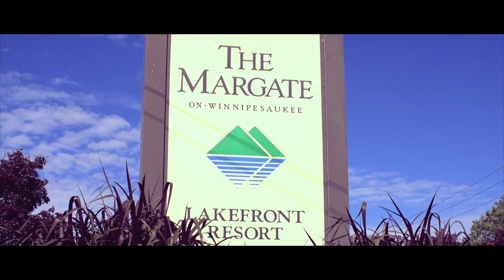Press Play Studios New England I The Wedding of Alison & Brad - Wedding Film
Press Play Studios New England
The Wedding of Corrin & Ryan
The Margate, Laconia New Hampshire